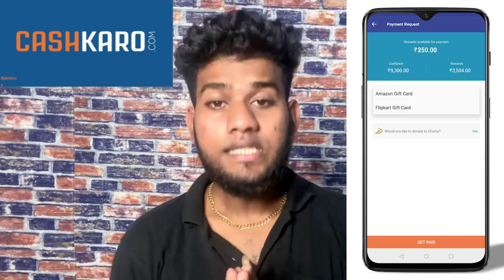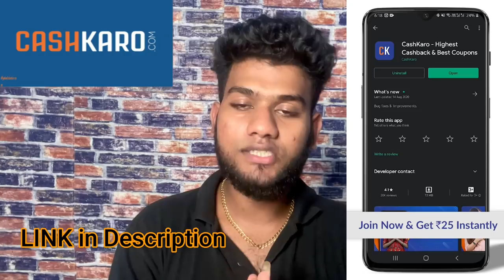Meera Mithun song | Roast | Dersiling | Kanyakumari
OR n
Download the CashKaro app from the Playstore or the App Store and use refer code – MAKKA25 to get the ₹25 signup bonus! CashKaro offers real cash for shopping online which you can transfer straight to your bank account!